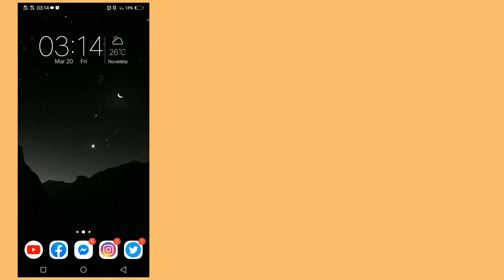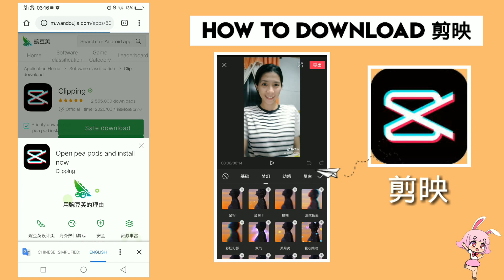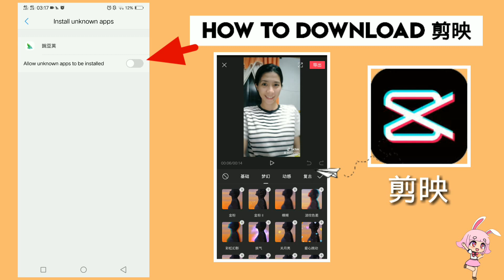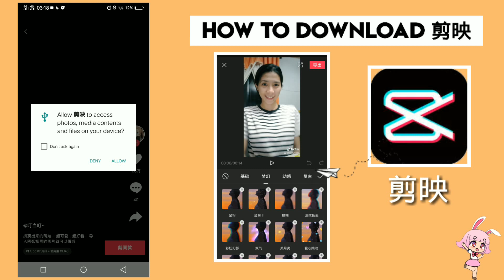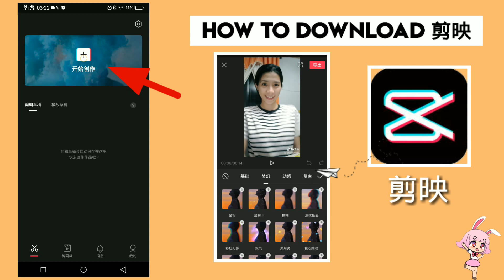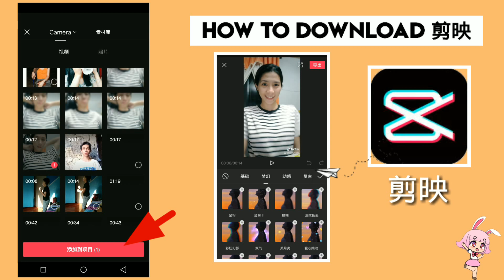PAANO MAGDOWNLOAD NG 剪映 SA ANDROID PHONE (SASSWARS) | Babylyn Carles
Copy this
➡剪映
or open this link to copy the app: (nasa comment box po yung app. copy nyo lang po.

Hope you guys enjoy it and thanks you guys for all the love and support!💕

FaQ
Camera Used: Vivo Y91
Editing Application: Kinemaster
Thumbnail Maker: PicArt & Photo Grid

*MUSIC
► Music Credit
Artist: Ikson
Song: Reveal